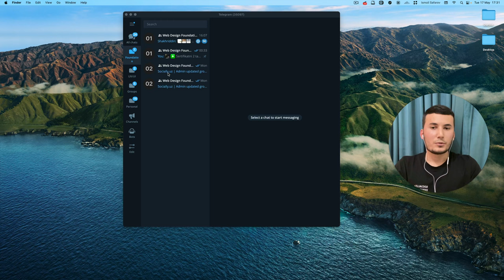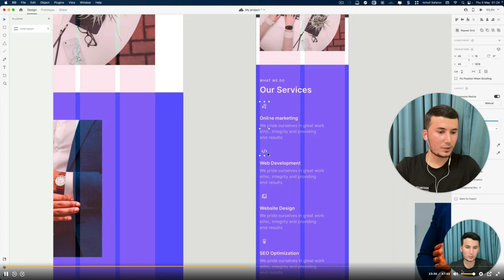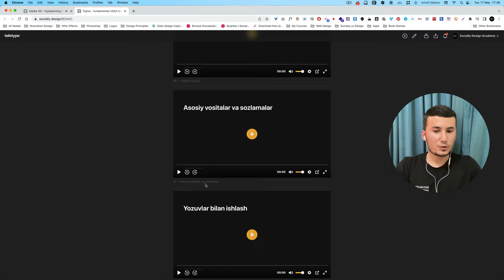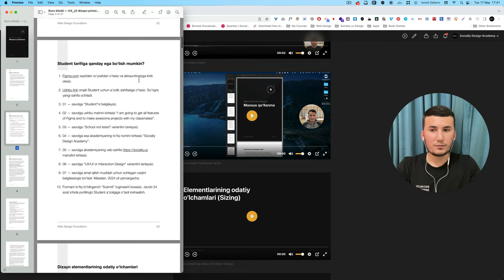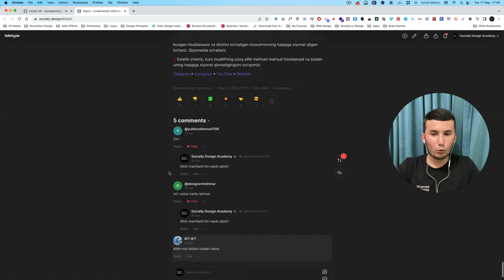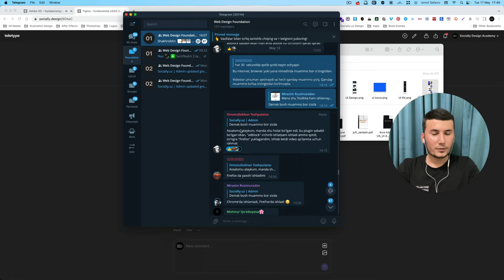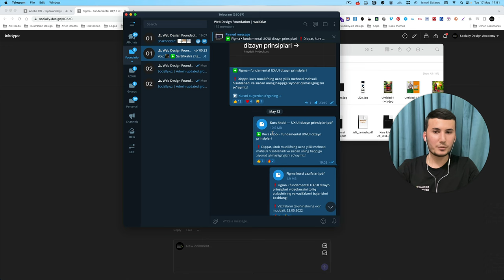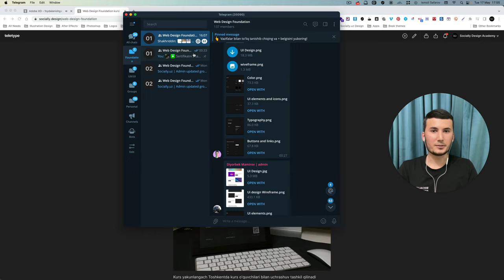Kurslarimiz haqida salbiy fikr bildirgan heyterlarga otvet!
❗️ Kursimiz qanchalik puxta ishlab chiqilganligi va nima sababdan yurtimizning biron joyida alternativi topilmasligini isbotlovchi video inshaalloh.

❗️Subektiv jamoasi juda ham dolzarb mavzuni olib chiqdi. Lekin ularning birgina xato yondashuvlari sabab sohasining mutaxasislari ham zarar ko'rishmoqa!

— Videoda odamlarga to'g'ri bilan noto'g'rini ajratishni va hamma infoqallob emas ekanligi to'g'ri tushuntirish ham kerak edi.

❗️Bizga ham juda ko'p yoshlar kurslarimizga yozilish vaqtida sog'lom aqllarini ishlatmasdan turli shubhalarini aytishmoqda.

— Shu sababdan ma'lum muddat barcha kurslarimizga qabullarni to'xtatdik.

❗️Endi kurslarimiz narxlari ortiq arzon bo'lmaydi eng qimmat narxlarda o'qitishni boshlaymiz. Narxini arzon qilsak faqat dashnom eshityapmiz!